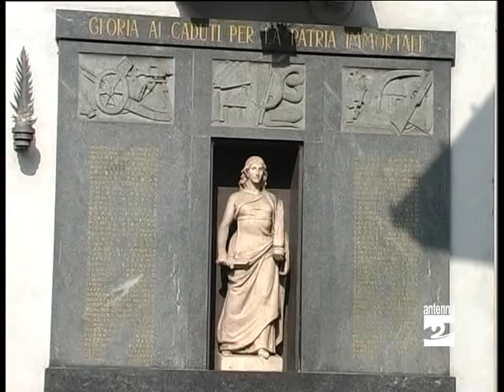Gromo arrivata l'Adsl Antenna 2 TV 061211.mpg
Internet corre sempre più veloce sull'asta del Serio. Tra i paesi dell'Alta Valle Seriana coperti dal servizio Adsl anche Gromo. "Finalmente è arrivata, l'attendevamo da tempo" dice soddisfatta il sindaco Ornella Pasini che, ai microfoni di Andrea Filisetti, annuncia la fattibilità di un collegamento wireless.